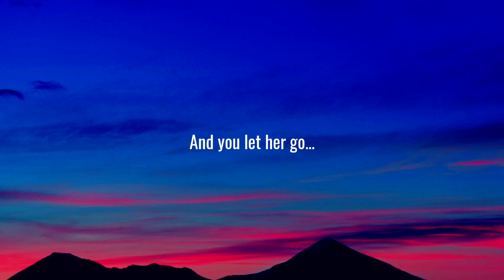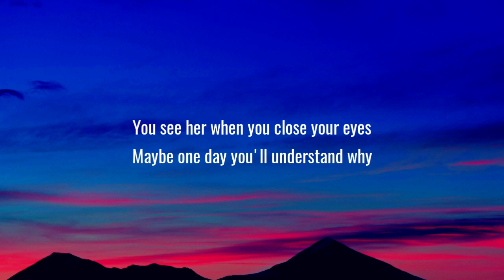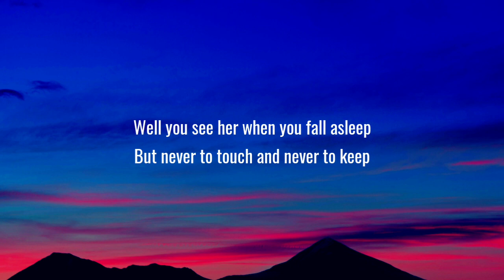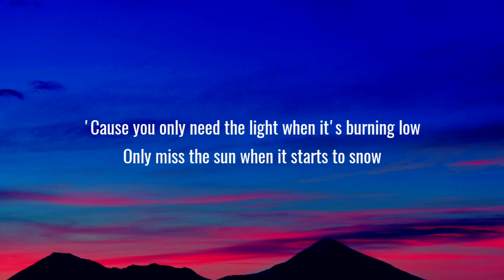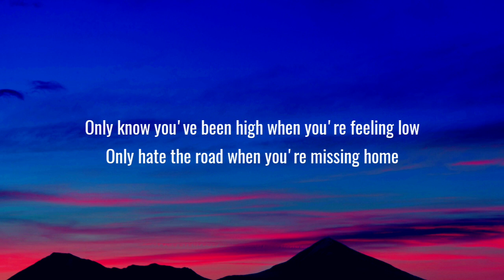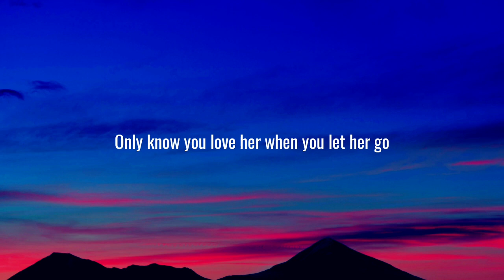Passenger - Let Her Go (Lyrics)